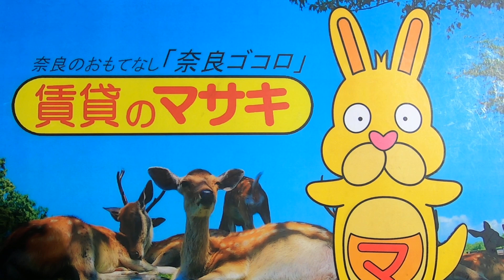【ルームツアー】カンポ デ ペスカA｜大和郡山市平端駅賃貸｜賃貸のマサキ｜Japanese Room Tour｜012068-2-2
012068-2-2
奈良県大和郡山市額田部北町478-1にあります評判の良い間取りの3LDKアパート【カンポ　デ　ペスカA】の物件紹介動画です。

【最寄り駅】
近鉄橿原線「平端」駅 徒歩6分
近鉄橿原線「筒井」駅 徒歩20分
近鉄橿原線「ファミリー公園前」駅 徒歩40分